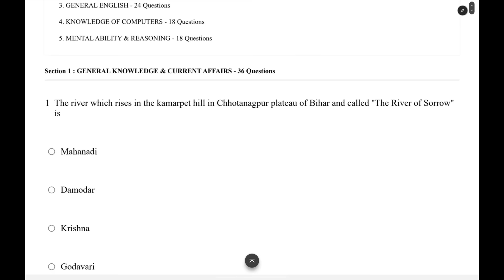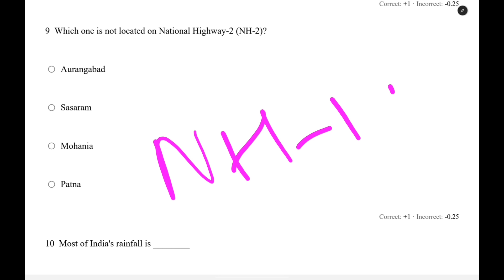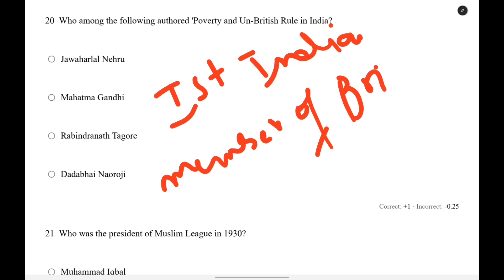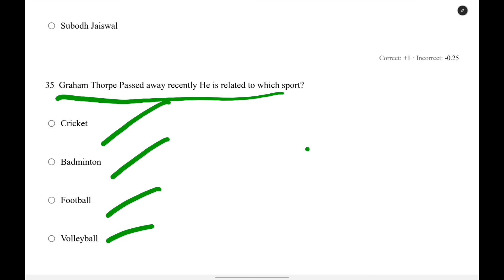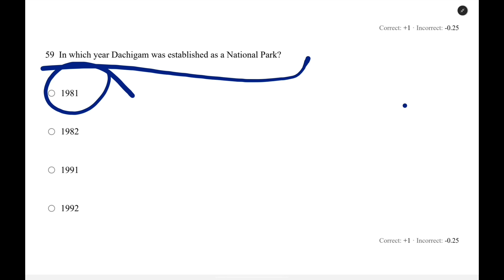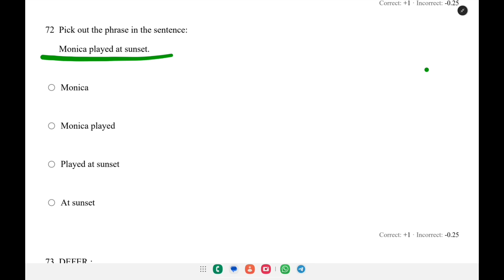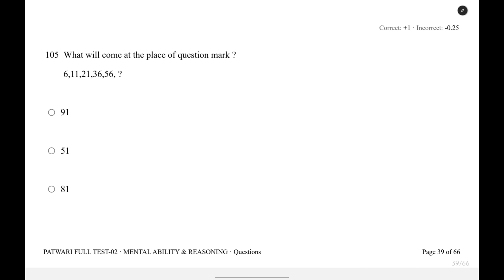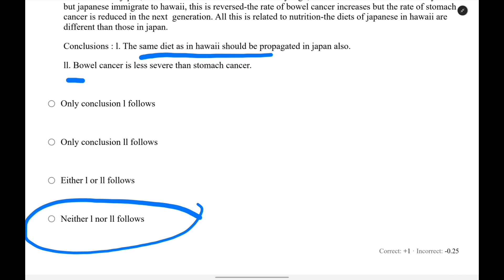JKSSB PATWARI FULL MOCK TEST 02 ANALYSIS - 120 QUESTIONS - COMPLETE PAPER ANALYSIS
☆☆☆PAID COURSES ☆☆☆